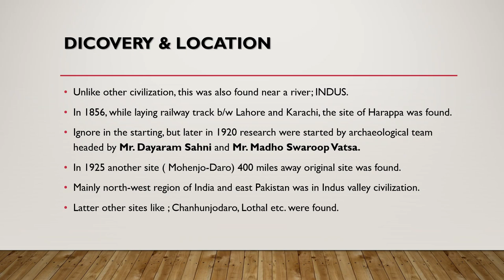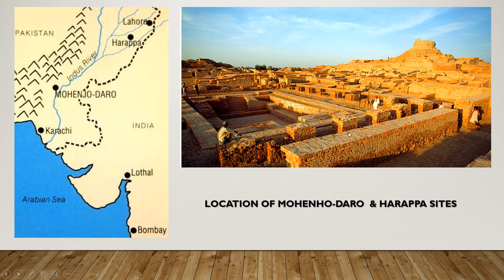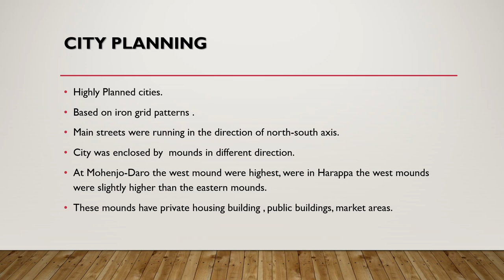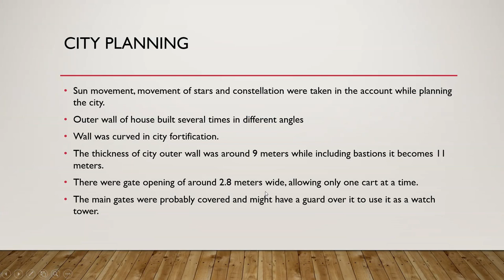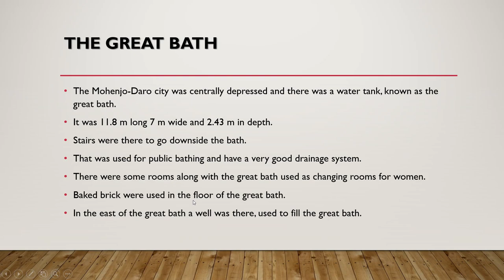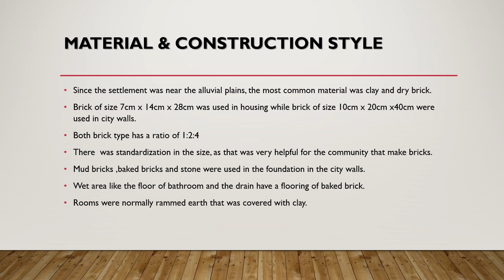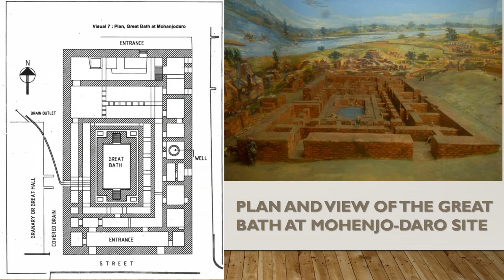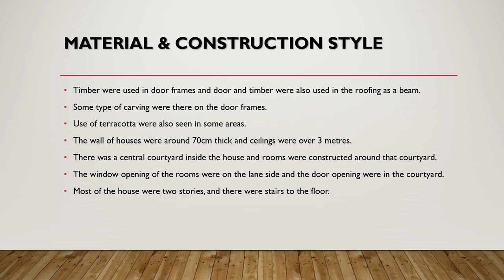Indus Valley Civilization| History of Architecture| B.Arch. 1st semester [Hindi] Lecture 1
In this we are discussing about the history of architecture at Indus Valley Civilization.
Discussing the main points for exam of two cities , Harappa and Mohenjo-Daro.
This is Based on the MD University Exam Pattern.

Stay Tunned.